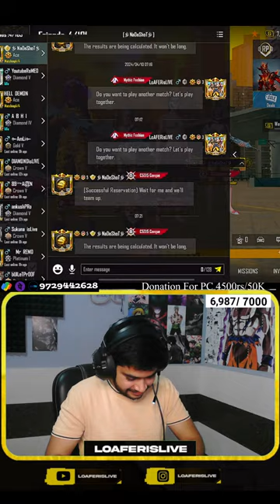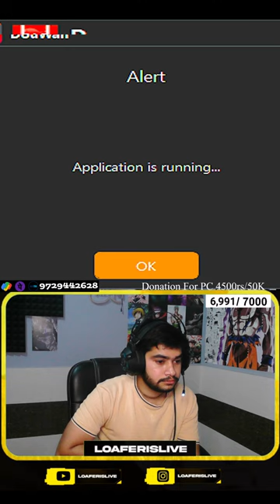Very Close To 7k Subscribers | BGMI Live Rank Push To Conqueror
1 Like = 1❤
10 Like = 10❤

📌Elgato Hd 60s =

📌Usb C To HDMI + Charging =

📌Readgear Cosmo 3.1🎧 =

📌Logitech G413 Mechanical Keyboard =

📌Logitech G102 Gaming Mouse =

📌Cooling Pad =

Ignore Tags Like Your Crush Ignores You :-

Imagiversary mode gameplay
how to play Imagiversary  mode
Imagiversary  mode ki power kaha milti hai
Imagiversary  mode me rank Push kese kare
new season kab start hoga
PUBG conqueror push
conqueror Squad PUBG
conqueror Squad PUBG
Squad conqueror PUBG rank push tips C4S11
Squad conqueror PUBG tips C4S11
how to get conqueror in PUBG
how to get conqueror of dawn border
how to get conqueror title in PUBG
how to push conqueror in PUBG tips and tricks
how to push rank to conqueror in PUBG duo season C4S11
 PUBG duo conqueror points season C4S11
 PUBG duo conqueror tips C4S11
 PUBG season C4S14
 PUBG season C4S14 conqueror duo
 PUBG C4S14  conqueror push
 PUBG season C4S11 conqueror push duo
 PUBG C4S14 conqueror push solo
 PUBG